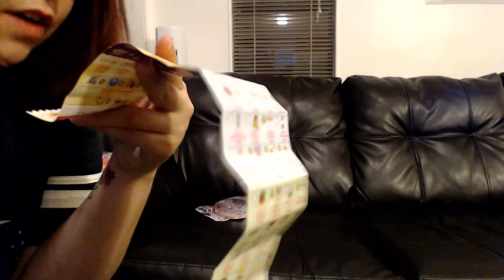Shopkins Season 5!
Maia got a bunch of Season 5 Shopkins to open with you! Which was your favorite?